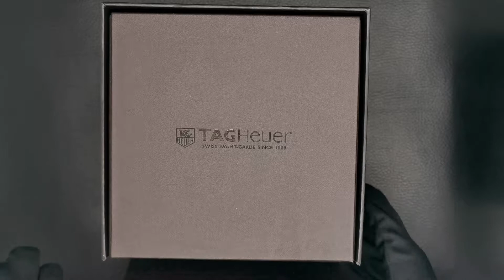Pre-Owned Tag Heuer Carrera Calibre Heuer 01